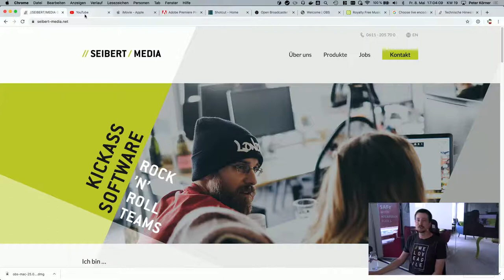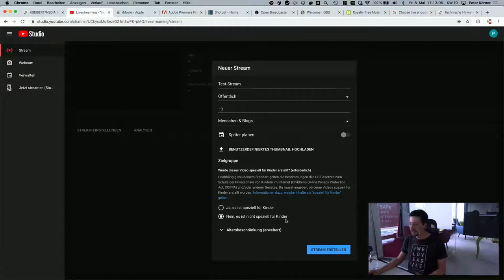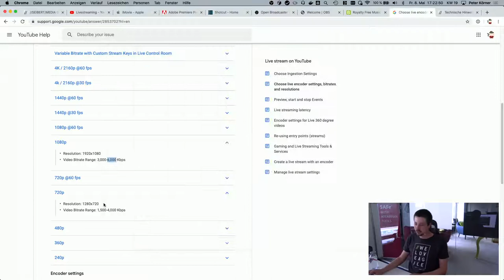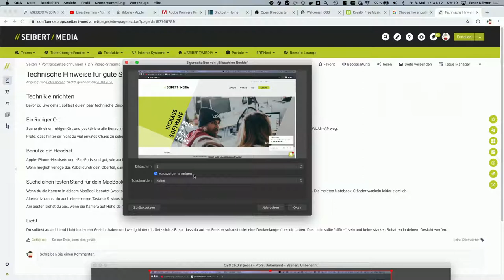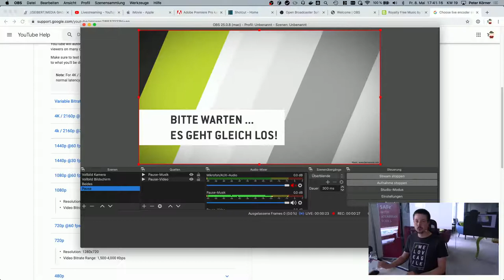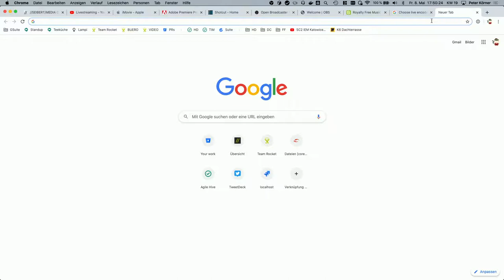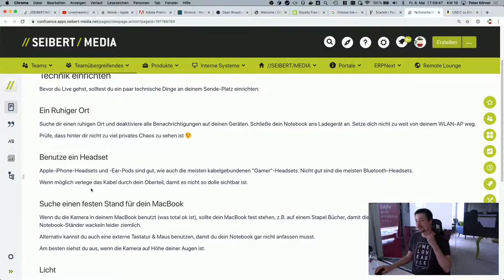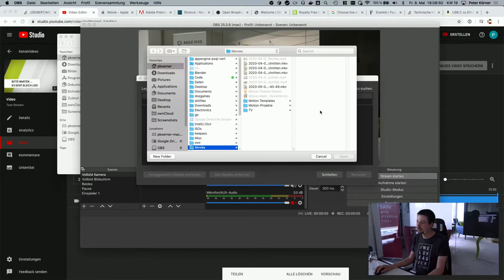Vorträge und Webinare auf YouTube Streamen – ein Crash-Kurs - TechTalk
Waren Videoaufzeichnungen und Live-Streams vor dem Corona-Lockdown nur “nice to have” sind diese Formate nun zum einzigen Weg geworden, noch Event-Content zu veröffentlichen. Jeder, der früher Meetups oder Vortragsreihen organisiert hat steht nun vor der Herausforderung, selbst zum “YouTuber” zu werden. In diesem TechTalk wird euch Peter von //SEIBERT/MEDIA die Grundlagen dafür vermitteln. Gemeinsam richten wir einen Stream bei YouTube ein und konfigurieren Open Broadcaster Studio, eine kostenfreie Software um qualitativ hochwertige Aufzeichnungen und Streams auf dem eigenen Rechner erzeugen zu können.  Nebenbei besprechen die wichtigsten Dos and Dont’s beim Filmen: Beleuchtung, Kameraposition, Hintergrund, Headsets.  Peter Körner ist Softwareentwickler bei //SEIBERT/MEDIA und Teil der //SEIBERT/MEDIA Video-Crew. Ob bei TechTalks, dem Remote-AEC oder der Tools4AgileTeams-Konferenz unterstützt die eigene Video-Crew alle Teile des Unternehmens bei professionellen Videoproduktionen und interaktiver Wissensvermittlung.

Peter Körner